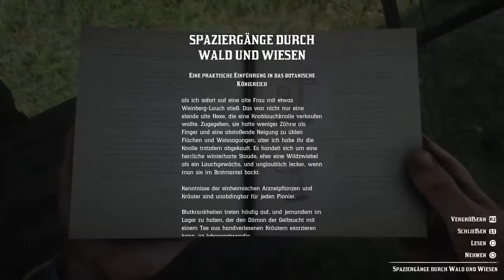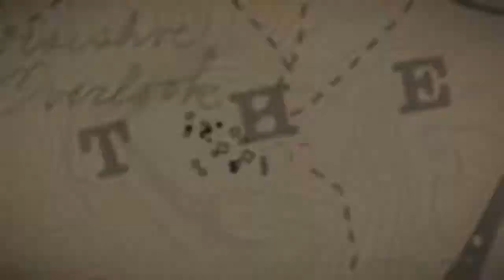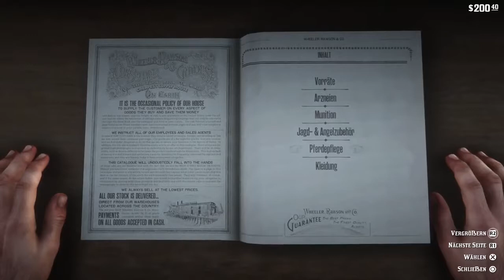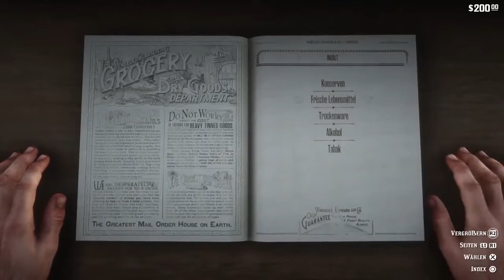Der Winter endet 🎮 RED DEAD REDEMPTION 2 #005